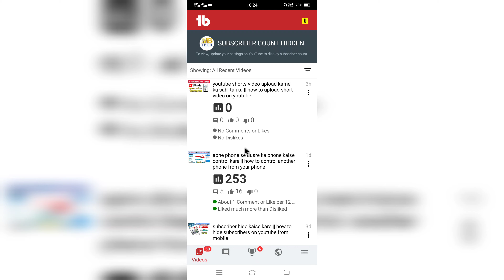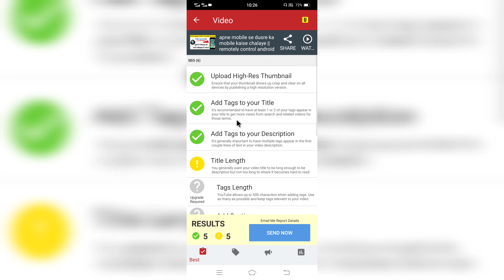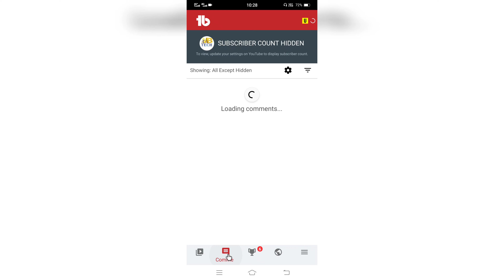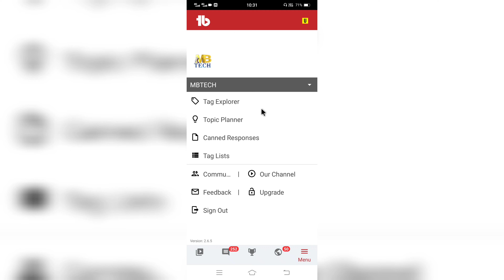tubebuddt app || youtube channel ko kaise grow karen || how to grow YouTube channel fast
tubebuddy app || youtube channel ko kaise grow karen ||tubebuddy app use for android || how to grow YouTube channel fast

हेलो दोस्तों इस वीडियो में हमने ट्यूब बडी ऐप की मदद से अपने यूट्यूब चैनल को किस प्रकार गरौ करें यह बताया है

youtube channel ko kaise grow karen,

tubebuddy app use for android,

how to use tubebuddy on android,

tubebuddy extension for chrome in mobile,

tubebuddy app,

mbtech,